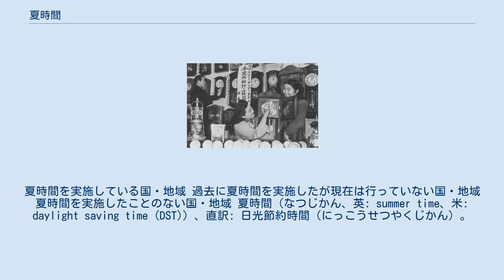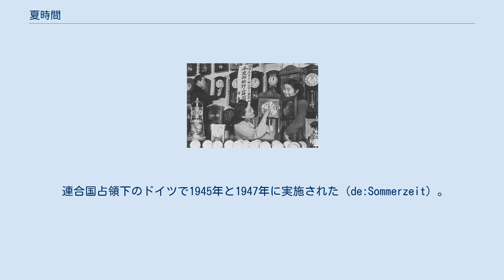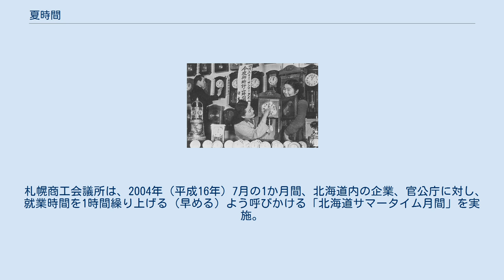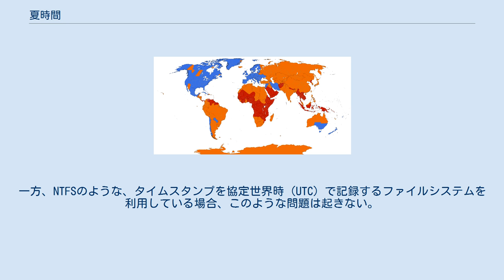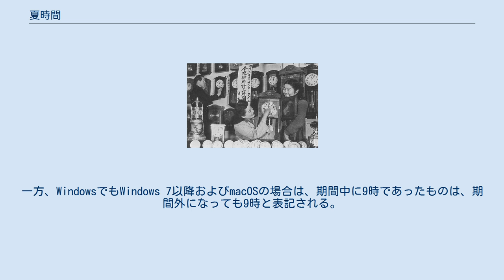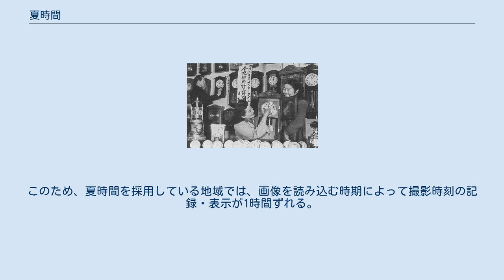夏時間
夏時間を実施している国・地域 過去に夏時間を実施したが現在は行っていない国・地域 夏時間を実施したことのない国・地域 夏時間（なつじかん、英: summer time、米: daylight saving time (DST)）、直訳: 日光節約時間（にっこうせつやくじかん）。
カナダ、オーストラリアでも用いる）とは1年のうち夏を中心とする時期に太陽が出ている時間帯を有効に利用する目的で、標準時を1時間進める制度またはその進められた時刻のこと。
ただし、オーストラリアのロード・ハウ島では夏時間と通常の時間の差が30分であるなど一律ではない。
 現在の主な実施国家・地域では実施期間が7～8か月間のため、1年の中で通常時間より夏時間の期間のほうが長くなる。
 一般に、昼間の明るいうちに仕事をし、夜の余暇時間を長く持つことができる。
 緯度が高く夏の日照時間が長い欧米諸国などで多く導入されている。
しかし、スイスや欧州連合（EU）では、省エネルギーの効果が乏しく、健康に悪影響があるという理由で、市民の8割が廃止を望んでおり、EUでは廃止の検討が進んでいる。
 夏時間開始の際には、時計を1時間進める。
 夏時間終了の際には、時計を1時間戻す。
 以下のような効果が期待できると考えられている。
 ※日の出とともに起きるのは、昼行性の生物には適した生活スタイルである。
 夏時間の導入については反対論も存在する。
夏時間に対する反対意見としては、以下のようなものが主張されている。
 夏時間は健康へ様々な影響を及ぼす。
労働時間が一定している社会では、夏時間の導入により午後の明るい時間に戸外での運動が増える傾向にある。
また日光を浴びる時間が変わるので、居住地や生活時間によっては皮膚内のビタミンD生成を促す等のメリットがある。
しかし、皮膚がんの恐れを増す場合もある。
夏時間は起床時間を早めるため鬱状態の改善につながるとの指摘もあるが、その逆を指摘する者もある。
また夏時間への変更直後の二日間では虚血性発作の発生率が増加するが、一週後には平常値に戻る。
 時計の時間を早めることは心臓発作のリスクを10パーセント増加させ、睡眠時間を減少させると同時に睡眠の効果を低下させる。
概日リズムの季節適応には深刻かつ数週間に及ぶ影響を与える。
2008年の研究によれば、夏時間への移行直後の数週間で男性の自殺率は増加するが、季節適応後にはこれらの関連性は大幅に減少する。
2008年のスウェーデンの研究によれば、夏時間の最初の三週間において心臓発作は顕著に増加し、夏時間終了後の三週間では顕著に減少する。
一般に夏時間終了時の夜は「一時間長く眠れる」といわれるが、2013年の論説によれば実際に人々が長く眠っているというエビデンスはほとんどない。
また同じ文献によれば、夏時間開始時には睡眠時間を一時間奪われるため睡眠不足となり、その影響は少なくとも一週間持続する。
2015年には二人の心理学者が、睡眠への悪影響を理由の一つとして夏時間の中止を提言している。
 カザフスタン政府は2005年に夏時間を廃止する際、時刻変更に起因する健康への影響を理由として挙げている。
2011年3月には、ロシア大統領ドミートリー・メドヴェージェフが「時計の針を動かすことによるストレス」が、ロシアが夏時間を通年維持する理由であると述べ、政府関係者は自殺の年次的な増加について指摘している。
 夏時間で一般に予期されていなかった悪影響として、夜明け前に生じるラッシュアワーと自動車の排気ガスが日中よりも過酷な大気汚染を生じさせるという指摘がある。
 米国ワシントン大学とヴァージニア大学の研究者は2017年に、夏時間によって睡眠時間が減少した判事は判決の刑期が長くなる傾向を報告している。
 また人間の活動時間帯が変わることにより、ドイツでは乳牛の牛乳生産量減少、野生動物の交通事故死増が見られるとの報道もある。
 18世紀に米国のベンジャミン・フランクリンが提唱したとされるが、これは時計の針を動かすことなく市民の早寝早起きを推奨したのみであり、フランクリンの時代にはどちらも実現しなかった。
現在の方式のサマータイムを提唱したのはイギリスの建築業者であったウィリアム・ウィレットである。
実際に採用されたのは第一次世界大戦中のドイツで1916年4月30日から10月1日まで、同じくイギリスが1916年5月21日から10月1日まで採用したのが始まりである。
ドイツが第一次世界大戦中に導入し、廃止などを経てオイルショック後の1980年に再開したの...